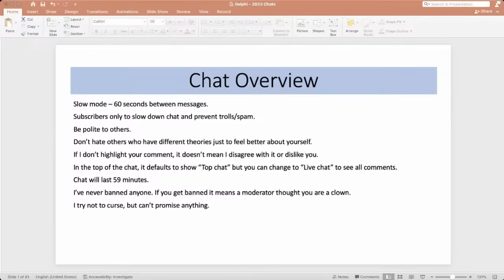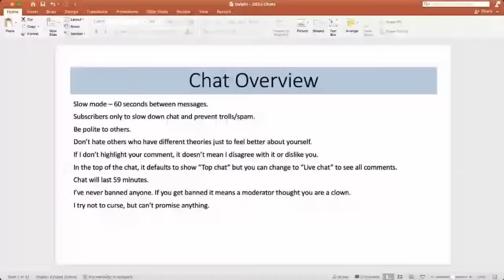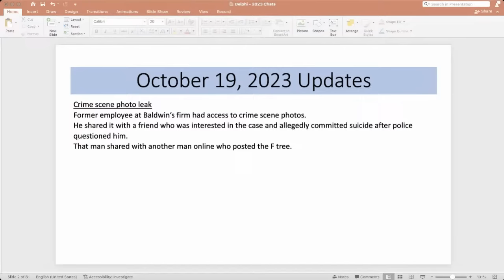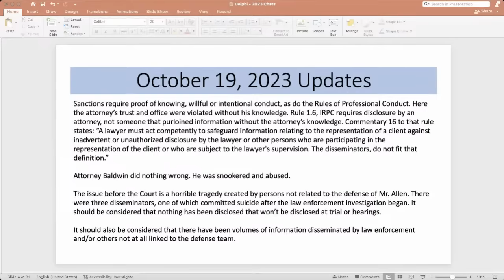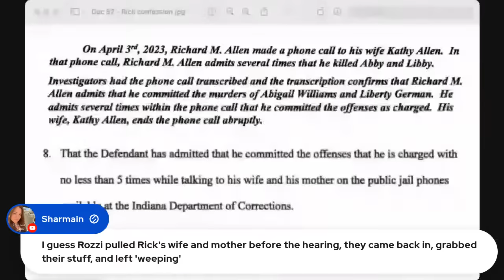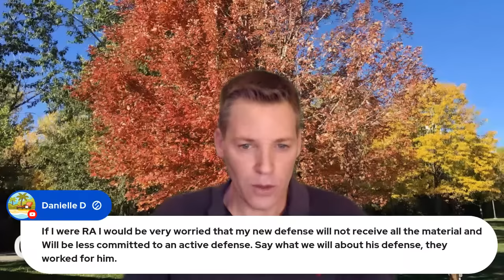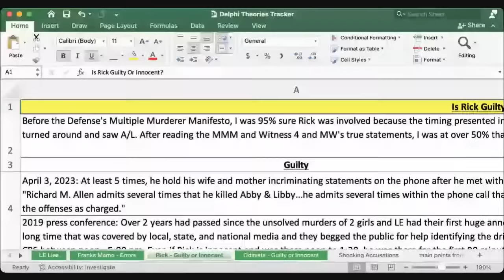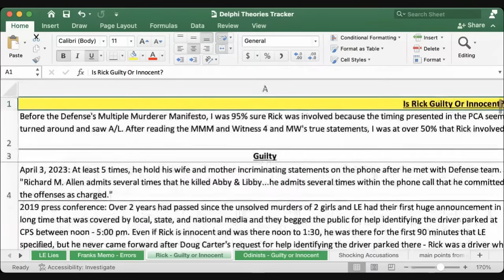Delphi Live Chat: Richard Allen's Attorneys Quit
Please join me in donating to the 3 funds in honor of Abby and Libby.

or donate to all 3 funds at Community Foundation of Carroll County

Enter fund name of your choice:
-L&A Park Foundation Fund

Some people have asked how they can thank me for my content. For free, the more likes and comments a video gets, the more it gets recommended to others. YouTube has a Super Thanks button under the video (they get 30%). Or, these are my cash transfer accounts.

Thanks